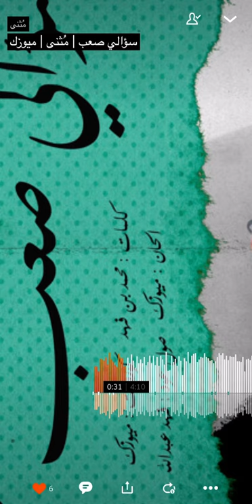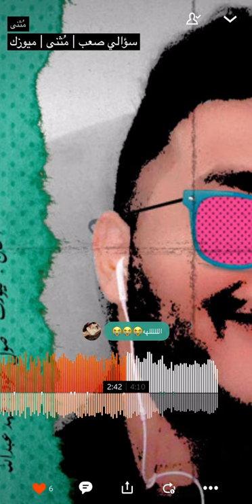سؤالي صعب | مُثنى | ميوزك ♫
كلمات : محمد بن فهد

الحان : ميوزك

عود صول : فهد عبدالله